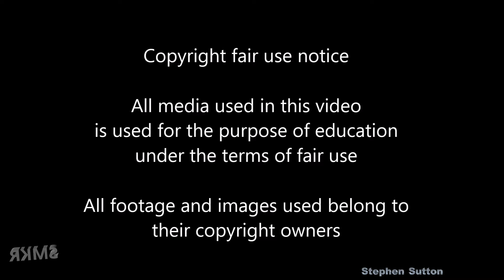V-1/V-2 Rakete in Color - Vergeltuntgswaffe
History you can model.
V-1 and V-2 in Color - Vergeltuntgswaffe
Scale Model Kit Review, the fastest growing popular scale modeling channel dedicated to bring you scale model kit reviews, Plastic kits, Resin kits, Photo-Etch details, book reviews, decals and historical reference videos.